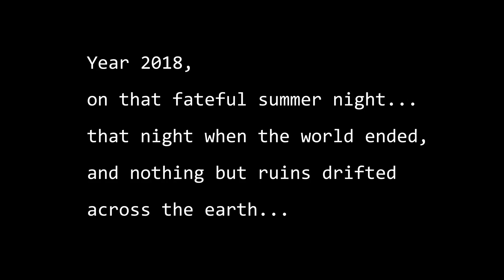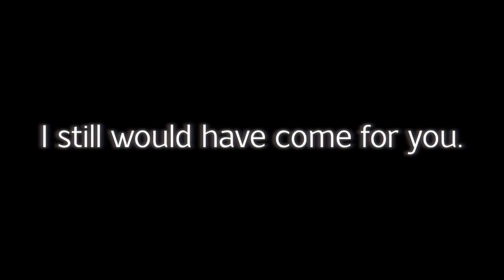Zanki Zero: Last Beginning - Trailer Gameplay Anuncio Occidental en PC PS4 2018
Soy Claro Trailer de Casi todos los Vídeo Juegos y Algunos Gameplays.